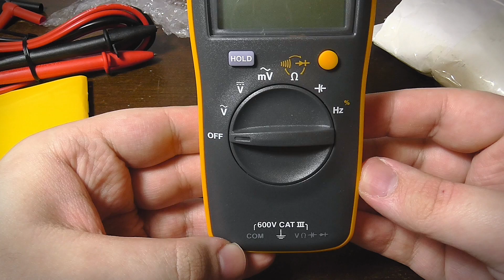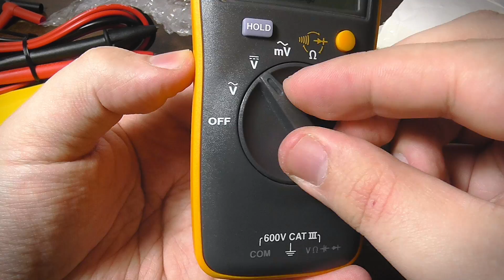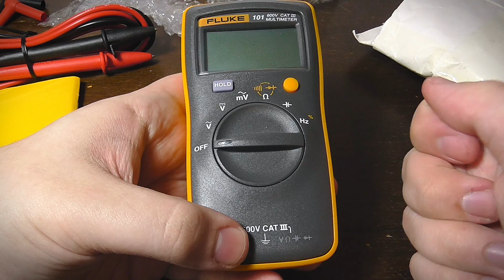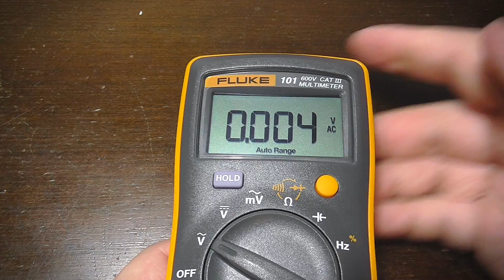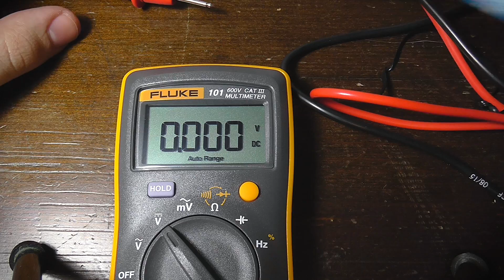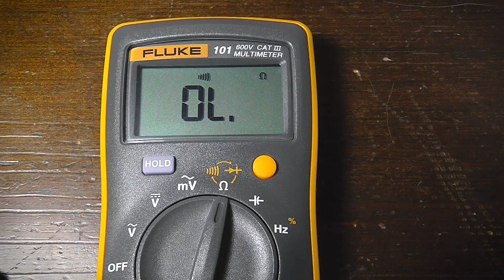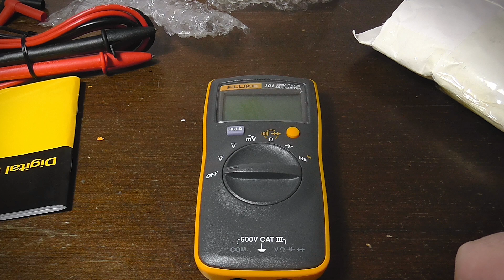Review of Fluke 101 - Sub $50 Fluke DMM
Review of the Fluke 101 -multimeter; Cheapest Fluke multimeter, which can be bought for around or less than $50.

Accuracy tests were done with a test board with MAX6126AASA21+ (2.048V, max +-0.4mV, 3ppm/°C) and AD587K (10V, max +-5mV, 10 ppm/°C) voltage references. Fluke 101 measured them as 2.046V and 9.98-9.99, which are just two counts off.

Fluke 101 can't measure amps and smallest DC voltage range is 6V. If that doesn't matter I can really recommend this multimeter. Great little multimeter with good build quality.

"Is Fluke 101 right for me?"
It might be, depending on what you need.